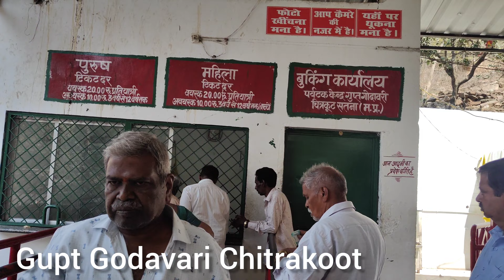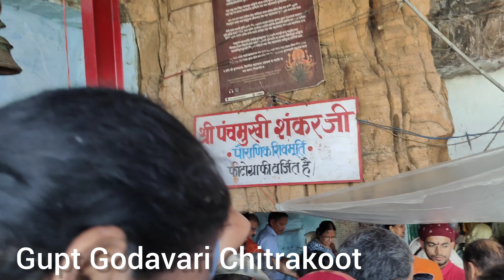Gupt Godavari Chitrakoot temple || Madhyapradesh || @Bhavaniaaricreatives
ராமாயண காலத்தின் புகழ்பெற்ற இடமான சித்ரகூட், மத்திய பிரதேசம் மற்றும் உத்தரபிரதேசம் முழுவதும் பரவியுள்ளது. பொதுவாக 'பல அதிசயங்களின் மலைகள்' என்று அழைக்கப்படும் இப்பகுதி, பெரும்பாலும் பழங்கால எரிமலை வயல்களாலும், ஆறுகளுடன் குறுக்கிடப்பட்ட பெரிய காடுகளாலும் ஆனது. இந்த நகரம் நாட்டின் எந்தப் பகுதியிலும் ஒப்பிட முடியாத ஆன்மீக பாரம்பரியத்தை கொண்டுள்ளது. ராமர், பாரதம், அனுமன் மற்றும் சீதையுடன் தொடர்புடைய கோயில்கள் மற்றும் மத சுற்றுலாத் தலங்கள் நிறைந்த சித்ரகூட் ஆண்டு முழுவதும் யாத்ரீகர்களை ஈர்க்கிறது.

சுமார் 65 மில்லியன் ஆண்டுகளுக்கு முன்பு நடந்த ஒரு விசித்திரமான நிகழ்வால் குப்ட் கோதாவரி என்ற ஒரு இடம் உருவானது. இது சூடான மற்றும் உருகிய எரிமலைக்குழம்பு வெளியேறி மேற்பரப்பு முழுவதும் பரவுவதால் பூமியின் மேற்பரப்பில் உருவாகிய நீண்ட, குறுகிய விரிசல் ஆகும். எரிமலைக்குழம்பு குளிர்ந்தபோது, ​​​​அது தட்டையான பீடபூமி போன்ற அமைப்புகளை உருவாக்கியது.

ராமாயண அத்தியாயம்

மயங்க் என்ற அசுரன், சீதை குளத்தில் குளித்தபோது அவளை உளவு பார்க்க முயன்ற இடம்தான் குப்த கோதாவரி என்று நம்பப்படுகிறது. அவனது செயலால் கோபமடைந்த லக்ஷ்மணன் அவனைப் பயமுறுத்தி இந்தக் குகையின் கூரையில் மாட்டிவிட்டான். இன்று, அந்த இடம் குகையின் வெளிர் கூரையில் இருந்து நீண்டுகொண்டிருக்கும் கருங்கற்களின் வெளிப்பகுதியாகும்.

இந்த குகையின் மிகவும் குறுகிய வாய் இரண்டு சுவாரஸ்யமான அம்சங்களுடன் ஒரு பெரிய குகைக்குள் திறக்கிறது, அவற்றில் ஒன்று கருப்பு பாறை கொண்ட குகை. இரண்டாவது அம்சம் சீதா குண்ட் என்று அழைக்கப்படுகிறது, இது ஒரு சிறிய குளம், அதில் மயங்க் அவளை உளவு பார்க்க முயன்றபோது சீதா குளித்துக் கொண்டிருந்தாள்.

தவறவிடக்கூடாது! ஒரு மலையின் உள்ளே இருக்கும் இரண்டு குகை அமைப்பு எப்போதும் முழங்கால் உயரத் தண்ணீரால் நிறைந்திருக்கும். இரண்டு கல், செதுக்கப்பட்ட சிம்மாசனங்கள் கொண்ட பெரிய குகை, ராமர் மற்றும் லக்ஷ்மணருக்கு சொந்தமானதாக கருதப்படுகிறது. இரண்டாவது குகை சீதா குண்டின் கதையுடன் இணைகிறது.

ராமாயணத்தில் சித்ரகூட் அதன் முக்கிய முக்கியத்துவத்துடன், நம்பமுடியாத இந்தியாவின் மையத்தில் யாத்ரீகர்களின் பெரும் பங்கைக் காண்கிறது. சித்ரகூடில் உள்ள அனைத்து சுற்றுலாத் தலங்களுக்கிடையில், குப்த கோதாவரி ஒரு விதிவிலக்கான முக்கியத்துவத்தைப் பெற்றுள்ளது. குகைகளில் பிரம்மா, விஷ்ணு மற்றும் சிவன் ஆகியோரின் சிக்கலான சிற்பங்களும் உள்ளன.

கோதாவரியின் ஆதாரம்

குகைக்கு வெளியே, மலையில் இருந்து பாயும் பல சிறிய நீரூற்றுகளில் இருந்து ஒரு நீரோடை ஓடுவதாக கூறப்படுகிறது. ஆன்மிகப் பலன்களைத் தேடும் யாத்ரீகர்கள் பெரும்பாலும் நீரோடையின் நீளம் நடந்து கீழ் குகையின் வாய் வழியாக வெளியேறுவதைக் காணலாம். புராணத்தின் படி, கோதாவரி நதி நாசிக்கில் இருந்து ராமரை தரிசனம் செய்வதற்காக இந்த இடத்திற்கு பாய்ந்தது. குப்ட் அல்லது மறைவான கோதாவரி குகையிலிருந்து வெளிப்பட்டு, ஒரு குளத்தில் பாய்ந்து, நிலத்தடியில் மறைந்து விடுகிறது.

நீங்கள் இந்த புராண நகரத்திற்குச் செல்லும்போது, ​​மைஹார் மலைகளை ஆராயவும், முகுந்த்பூரில் வெள்ளைப்புலியைச் சந்திக்கவும், பன்னா தேசிய பூங்காவின் வனவிலங்குகளை ஆராயவும்.

குப்த கோதாவரி சித்ரகூடில் இருந்து 18 கிமீ தொலைவில் உள்ளது. ராமனும் லட்சுமணனும் வனவாசத்தின் போது இங்கு சில காலம் தங்கியதாக புராணங்கள் கூறுகின்றன. குப்த கோதாவரி என்பது ஒரு குகைக்குள் ஒரு குகை அமைப்பாகும், முழங்கால் உயர நீர் நிலைகள் உள்ளன. பெரிய குகையில் ராமர் மற்றும் லக்ஷ்மணருக்கு சொந்தமான இரண்டு கல் சிம்மாசனங்கள் உள்ளன.

 காலை 7 மணி முதல் மாலை 6 மணி வரை

எப்படி அடைவது?

மத்தியப் பிரதேசத்தின் ரேவா மாவட்டத்தில் உள்ள சத்னா பகுதியில் அமைந்துள்ள சித்ரகூட் ஐ கஜுராஹோ மற்றும் ஜான்சியிலிருந்து எளிதாக அணுகலாம். அருகிலுள்ள விமான நிலையம் கஜுராஹோவில் தோராயமாக 175 கிமீ தொலைவில் உள்ளது, அதே சமயம் ஜான்சி-மாணிக்பூர் பிரதான பாதையில் உள்ள சித்ரகூடம் (11 கிமீ) ரயில்நிலையம் உள்ளது. இது தவிர, வழக்கமான பேருந்து சேவைகள் சித்ரகூடத்தை ஜான்சி, மஹோபா, சைத்ரகூடம், ஹர்பால்பூர், சத்னா மற்றும் சத்தர்பூர் ஆகியவற்றுடன் இணைக்கின்றன.